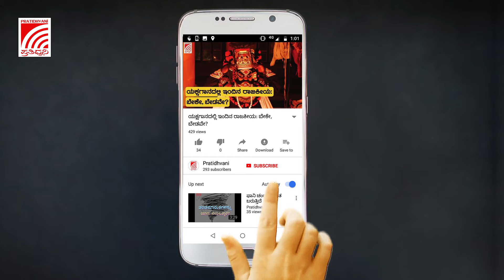ಕೃಷಿ ಕಾಯ್ದೆ ತಿದ್ದುಪಡಿ ವಿರೋಧಿಸಿ ರೈತರಿಂದ ಅರೆಬೆತ್ತಲೆ ಪ್ರತಿಭಟನೆ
ದೆಹಲಿಯ ರೈತರ ಪ್ರತಿಭಟನೆಗೆ ಕರ್ನಾಟಕದ ರೈತ ಸಂಘಟನೆಗಳೂ ಬೆಂಬಲ ಘೋಷಿಸಿ ಬೆಂಗಳೂರಿನಲ್ಲಿ ಪ್ರತಿಭಟನೆ ನಡೆಸುತ್ತಿದೆ. ಕಳೆದ ಒಂಬತ್ತು ದಿನಗಳಿಂದ ರೈತ ದಲಿತ ಕಾರ್ಮಿಕರ ಐಕ್ಯ ಹೋರಾಟ ಸಮಿತಿಯ ವತಿಯಿಂದ ನಗರದ ಮೌರ್ಯ ವೃತ್ತದ ಬಳಿ ಪ್ರತಿಭಟನೆ ನಡೆಯುತ್ತಿದೆ. ಗುರುವಾರದಂದು ರಾಜ್ಯ ಕಬ್ಬು ಬೆಳೆಗಾರರ ಸಂಘದ ರಾಜ್ಯಾಧ್ಯಕ್ಷರಾದ ಕುರುಬೂರು ಶಾಂತಕುಮಾರ್ ಅವರ ನೇತೃತ್ವದಲ್ಲಿ ಅರೆಬೆತ್ತಲೆ ಪ್ರತಿಭಟನೆಯನ್ನು ನಡೆಸಲಾಯಿತು.